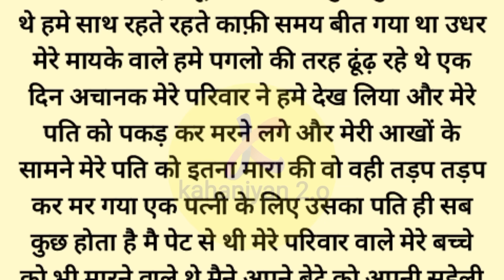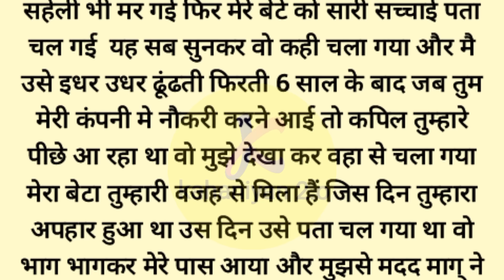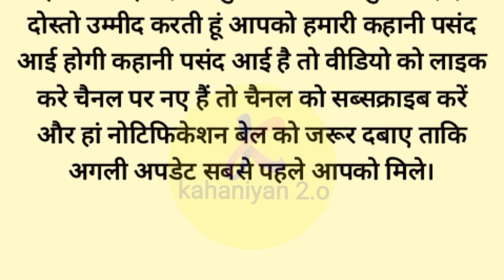Emotional Heart Touching Story | Motivational Story | Moral Story | Hindi Kahaniyan || Sacchi Kahani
Welcome to our channel Kahaniyan 2.o, where we bring you a diverse collection of Hindi stories, including Prerak Kahaniya, Manohar Kahaniyan, motivational stories, hindi kahani , hindi kahaniyan , bedtime story, heart touching story, hindi quotes, parivarik kahaniyan, emotional story, shikshaprad kahani, stories in hindi, story in hindi , rochak kahaniyan , life story , romantic story , romantic kahani , romantic stories in hindi , hindi moral story and inspirational stories. Our stories are carefully selected to offer you the very best in storytelling and are designed to entertain, educate, and inspire.